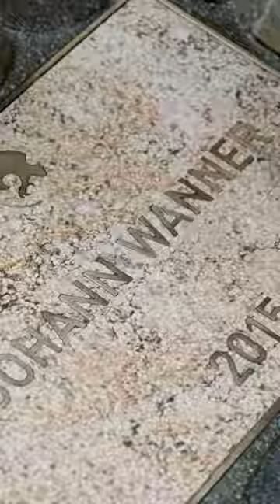One day in Basel, Switzerland | Shorts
Open your teambuilding day with the joyous sounds of a Carnival orchestra, and explore the city with all your senses. Taste Basel gingerbread, dress up like the Carnival musicians, learn about the history of medicine in the Pharmaceutical Museum, and get lost in the unique charm of the Christmas shop.

🎤 🧁 🎭 💊 🎄 What will be the highlight of your teambuilding day?